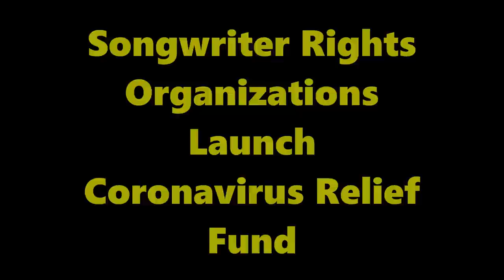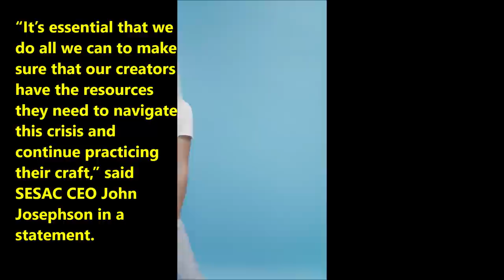The American Society of Composers, ASCAP, BMI, and SESAC Launch Relief Fund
One of the Biggest Question asked within the music industry is how to get paid music royalties after your hard work of Writing,Composing,Recording etc.  because of this reason We've decided to share our knowledge to independent artist and producers etc who would like to become successful in their music journey. we'r successfully earning music royalties from multiple sources including Soundcloud,Spotify, Napster, Deezer,AudioMack, from Publishing, Earning from Performance&Mechanical Royalties etc.,Now it’s your turn, We created this as a guide to help you on your success  on how to collect your royalties and promoting your music so you will earn from it,you'll also have a basic understanding about what percentages are fair so that you get paid what you are worth. music marketing,adam ivy,burstimo,music promotion,damian keyes,brandman sean,spotify promotion,music business,music marketing strategies,music promotion tips,2019,music industry,how to promote your music,how to get on spotify playlists,promote your music,smart rapper,royalties,how to promote music,how to promote your music on youtube,music marketing ideas,promote music,music promo,digital distribution,Music Business,spotify,payusnomind,artist,spotify curators,SG-1,spotify hacks for artists,spotify playlists,2020,get more fans,sync licensing,diy musician,soundexchange,diymusician,the modern musician,social media for musicians,how to promote your music on instagram,artist marketing,mechanical royalties,playlist,Music Promotion,Music Marketing,advanced music marketing,how to promote your music on youtube for free,how to promote music on youtube,music marketing and promotion,music marketing 101,youtube content id,music copyright,how to get on spotify playlists as an artist,publishing music,publishing,performing rights organization,songtrust,bmi,music advice,musician,music producer,Music Millionaires,Tha Piecemakerz,spotify algorithm,how to get playlisted,spotify hacks,tha piecemakerz,spotify promotion tips,music marketing strategies 2019,get more spotify streams,spotify hacks how to get on spotify playlists,how to get on spotify,how to get my music on spotify,get your music placed on the big spotify playlists,how to get your songs onto spotify,spotify curator,how to get my music on spotify playlists,spotify playlist,webinar,music royalties,music publishing,get music video views,get more views,editors,pitch to spotify,apply music playlist,spotify marketing,how to get added to spotify playlists,content id youtube,musicbusinessmadeeasy,musicbusinesstips,youtube content id for songwriters,youtube content ID for Producers,youtube content ID for beatmakers,get your music into the content ID system,youtube content id apply,youtube content id appeals,how to get youtube content id,get content id enabled on your channel,how to apply for youtube cms account  sesac